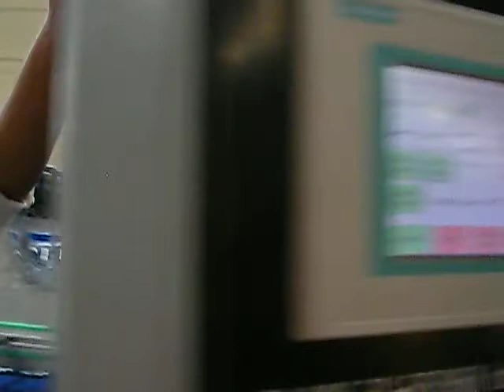tray packer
We would be very pleased to discuss this system with you!